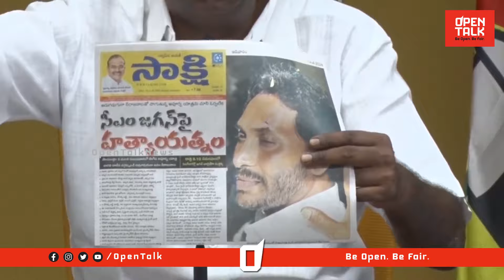వారెవ్వా ఏమి డ్రామా జగన్ రెడ్డి | Anam Venkata Ramana Reddy Comments on YS Jagan Stone Issue | AP